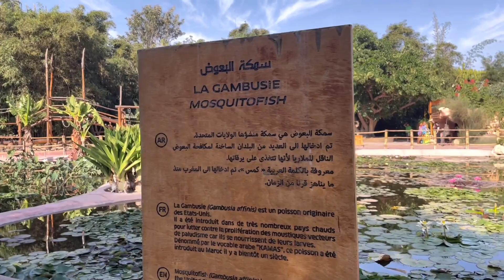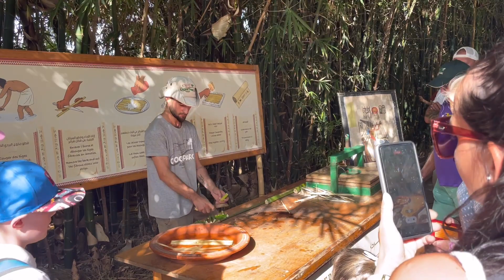CrocoParc in Agadir Morocco!